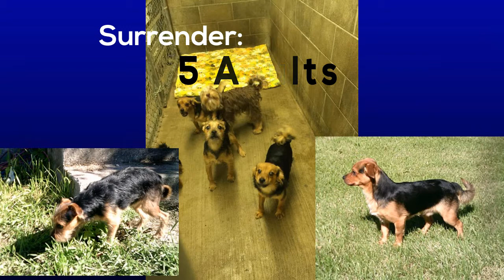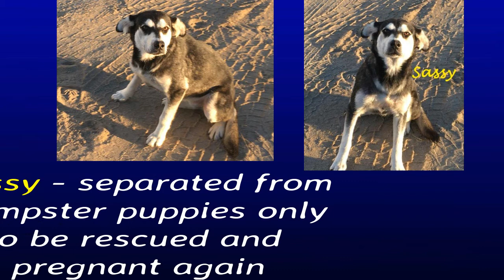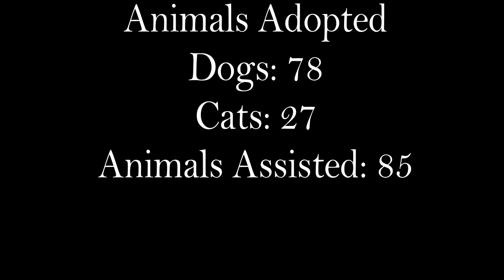Uffda Animal Rescue 2017 Video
This is a short movie of our last years rescues!